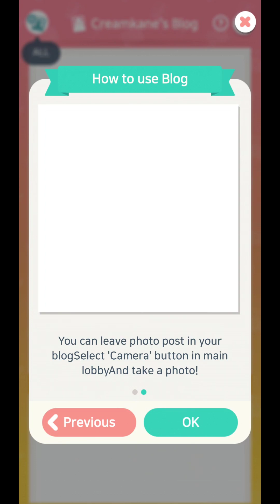Lovey Buddy Gameplay walkthrough Part 2 (iOS, Android)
The Appetizing Avatar World, LOVEY-BUDDY

Create your own virtual 3D avatar & spend a second life with friends in a lovely and fantastic restaurant!

In this social virtual world, you can style your avatar fashion or design your own restaurant, invite friends to your restaurant, Open private chat room or roleplay. Head out to square and meet new random friends from all over the world and enjoy special events and community game such as Avatar fashion contest, bingo, fishing, etc.